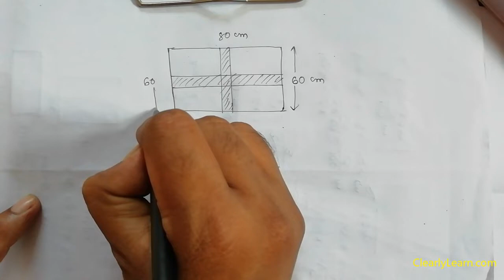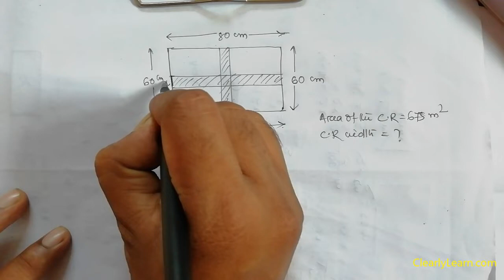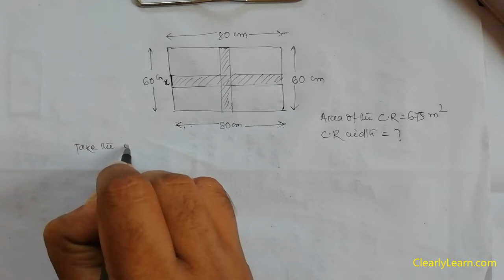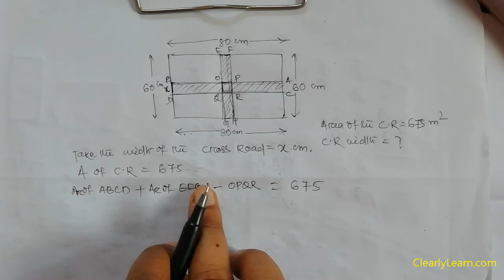ASO odisha 2018 math mensuration 2D & 3D tutorials part 3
ASO tutorials,
ASO math tutorials,
mensuration 2D & 3D tutorials,
ASO Odisha tutorials,

ASO Odisha 2018,

ASO exam preparation,
ASO Odisha exam preparation,
ASO exam preparation 2018,
mensuration 2D and 3D solution,
ASO solution,
ASO Odisha solution,
ASO Odisha solution 2018,

ASO Odisha math tutorials,
ASO Odisha math tutorials 2018,
ASO Odisha math tutorials in odia,
ASO Odisha math solution,